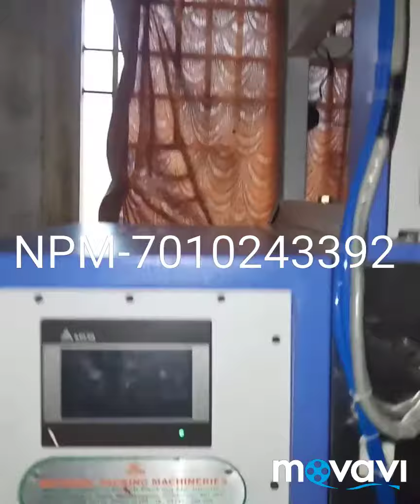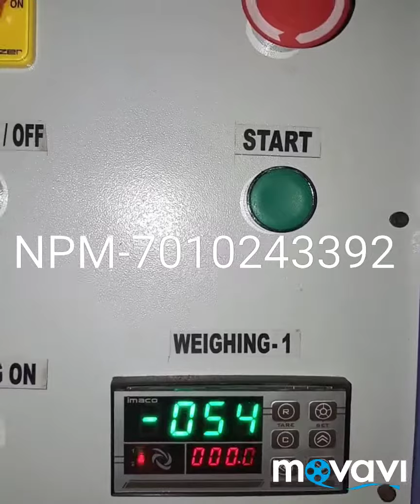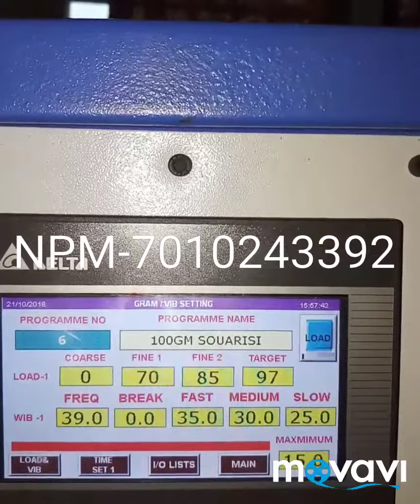Rice packing machine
National Packing machineries
#5,pennaiyar road, Manjakupp, Cuddalore 607 001